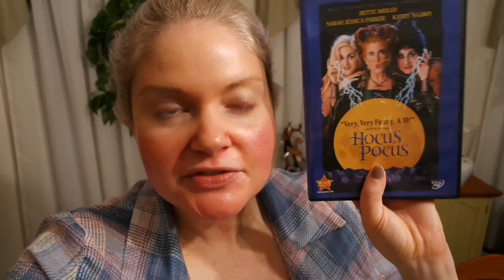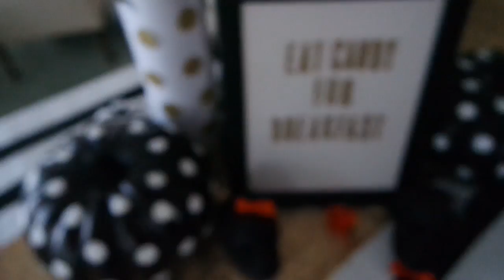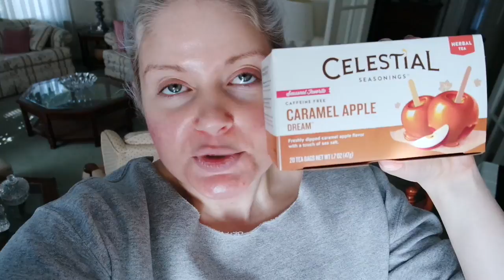Vlog: Kate Spade Halloween, Fall Spa Night, Pumpkin Recipe Fail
I'm getting ready for Fall!  I'm doing a DIY Kate Spade inspired tablescape, a Fall inspired spa night, some Autumn recipes, and a pumpkin recipe fail!

Hi! I’m Sarah, and I am the blogger/YouTuber behind Everyday Starlet, a beauty, fashion, and lifestyle blog dedicated to inspiring every woman to bring a little glamour into their everyday life. I’m a Licensed Cosmetologist, Beauty Blogger/YouTuber, Funny Honey, Glamour Girl, and French Fry enthusiast.

If you’d like to send me stuff…

Kisses,
Sarah